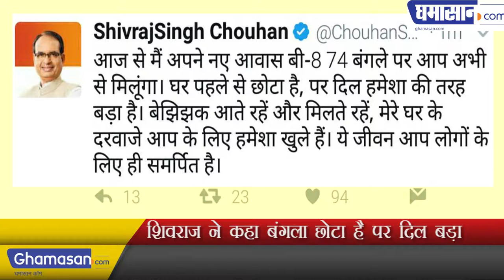शिवराज ने कहा बंगला छोटा है पर दिल बड़ा | Shivraj Singh Chauhan | Madhya Pradesh | Former CM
74 बंगले में शिफ्ट हुए शिवराज | 74 Shivraj, shifted to bungalow